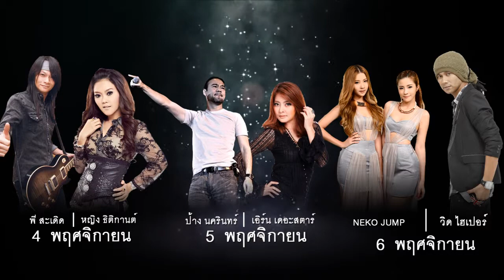บันทึกการแสดงสด : งานประเพณีลอยกระทง บึงราชนก เวทีกลาง วันที่ 4-11-57 Part 7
บันทึกการแสดงสด ประเพณีลอยกระทง บึงราชนก โดย อบจ.พิษณุโลก